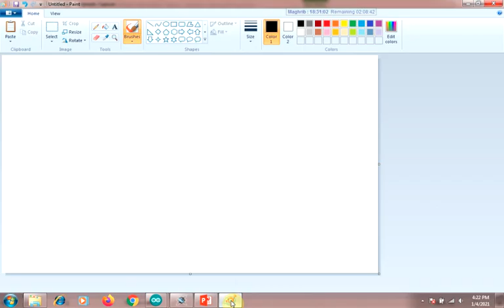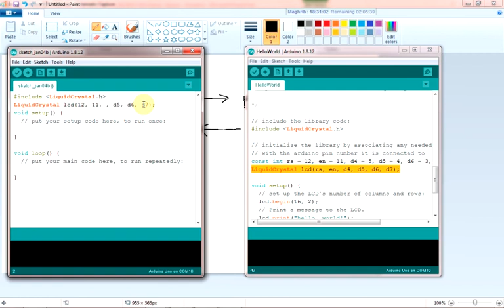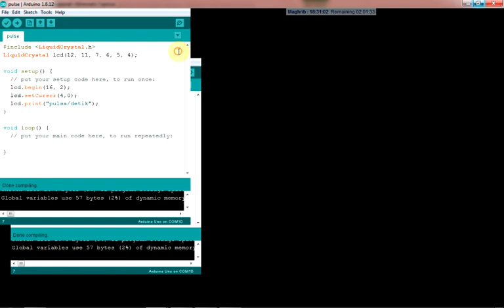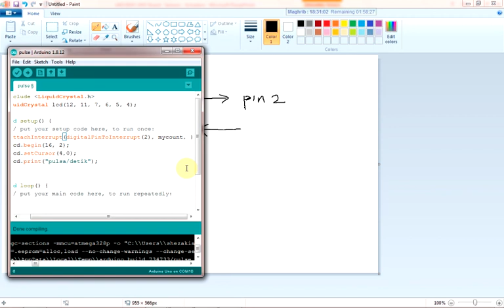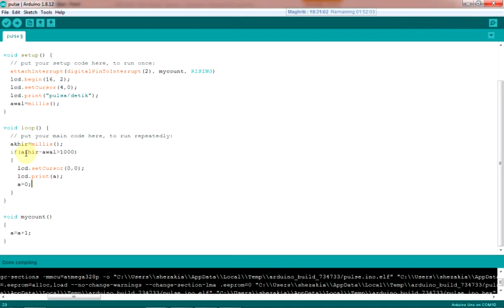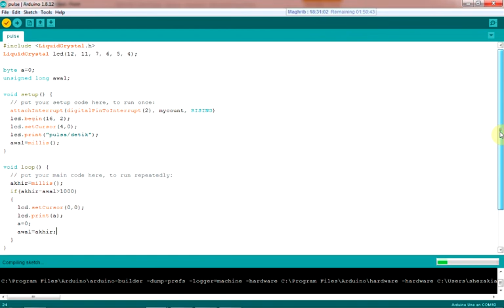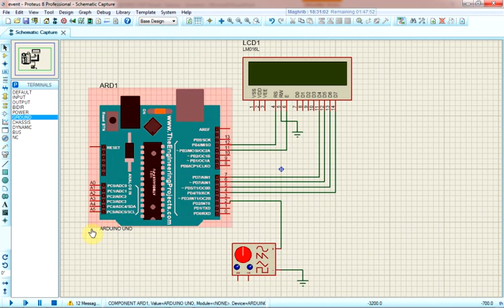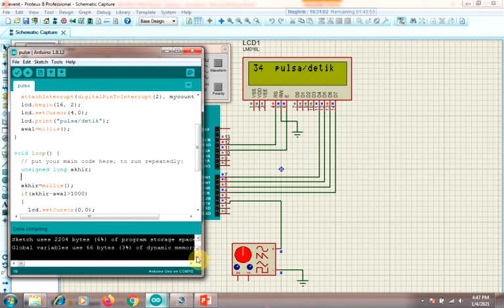Aplikasi Fungsi attachinterrupt dan millis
Menjelaskan penggunaan interupsi eksternal yang dikombinasikan dengan fungsi millis dalam menghitung berapa banyak pulsa dalam satu detik